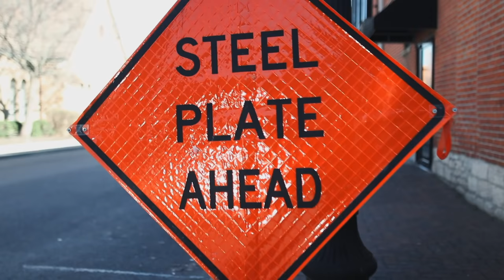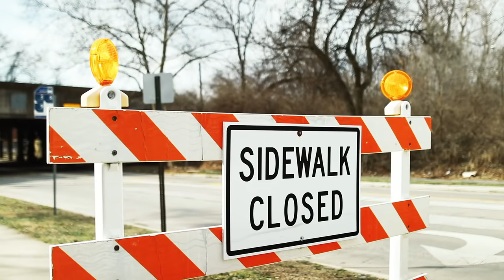HOW TO STYLE JORDAN 3's | I AM RIO P.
☟ 3rd O U T F I T ☟
⇾ HOODIE: unavailable.
⇾ BIKER JEANS: unavailable.

⇾ HOODIE: Premium Co. (unavailable.)
⇾ T-SHIRT: VICE (unavailable.)

⇾RIO P.

📩    please email before sending.